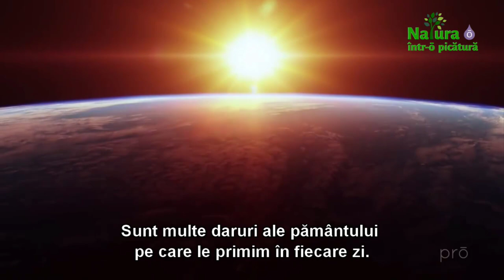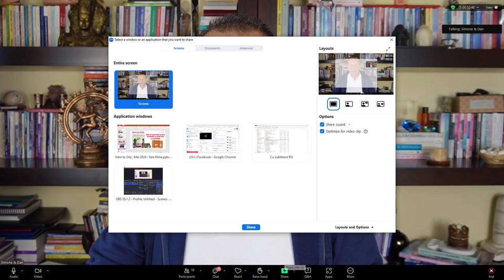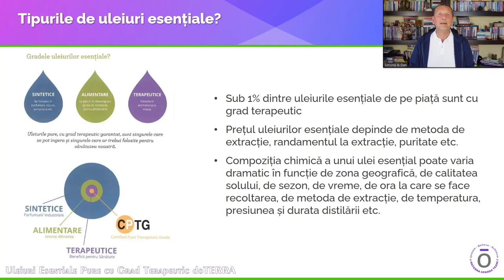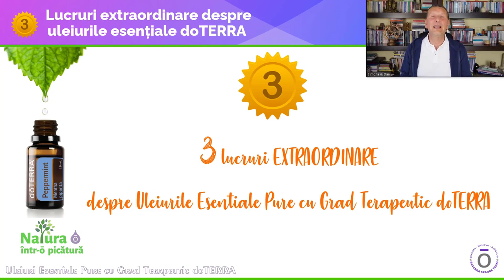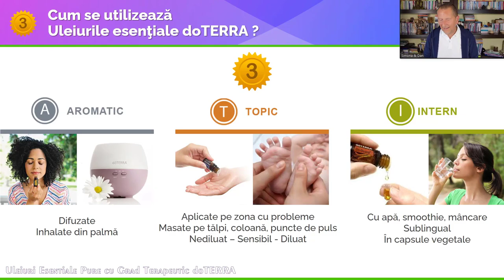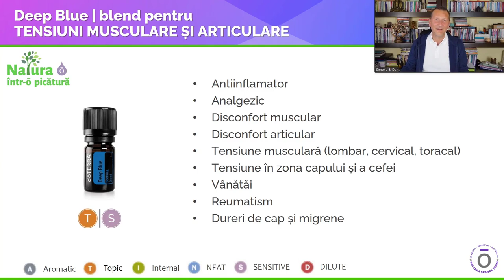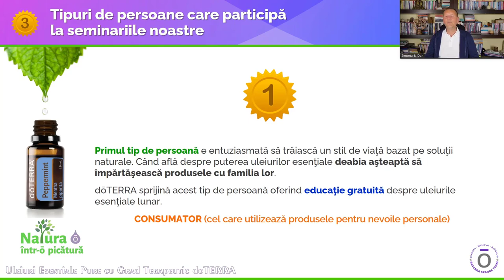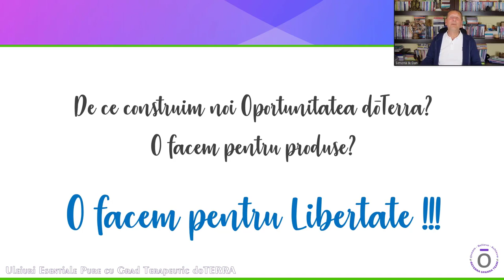Dan Oros | Reia-ti Controlul asupra Sanatatii si Vietii tale cu doTERRA